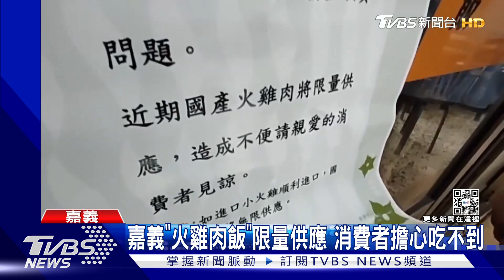貨源不足!嘉義「火雞肉飯」限量供應 業者叫苦｜TVBS新聞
到嘉義就是要吃火雞肉飯，但近1、2個禮拜，由於外國進口火雞蛋及幼雞不足，影響國內火雞飼養場供貨量，業者採取「配給」制，減量供貨給火雞肉飯業者，讓知名店家無奈貼出告示，火雞肉飯銷量被迫減半。